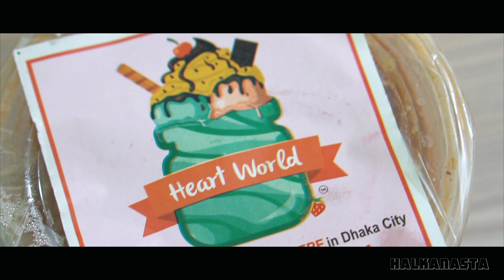Best place for Ramadan special in Dhaka? | spicy food vlogs | Cinematic Broll| Heart World Dhanmondi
Best place for Ramadan special in Dhaka? | spicy food vlogs | Cinematic Broll | Heart World Dhanmondi Branch | Bangladesh | halkanasta

In this Ramadan special vlog, we wanted to get the best taste of special delicacies of the holy month in Dhaka. Since we are under lockdown, we were looking for online deals and boy oh boy what we found seemed only interesting at first glance. During the vlog, we found much more than we thought we would, but was it really worth it? Let's find out, stay hungry, stay halka!! :)

Items that we tried:
👉 Gorur Jhura Mangsho Haleem
👉 Ghee Jilapi
👉 Pestabadam Jilapi
👉 Rabri Pesta Malai Jilapi

Constructive feedbacks are more than welcome in the comment section. See you all in the next vlog, till then stay hungry and stay halka!! 🤤

We also create and deliver professional quality food and restaurant ads/commercials for all platforms in any format within the shortest time..👍

Welcome to halkanasta diaries, studio of foodvlog and foodbroll!!😋❤️